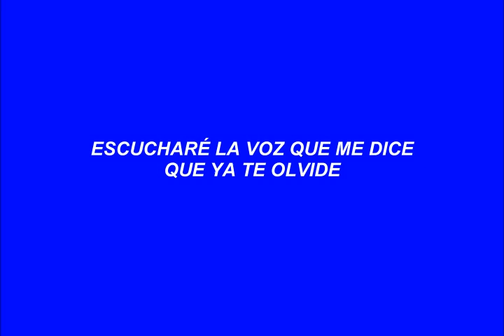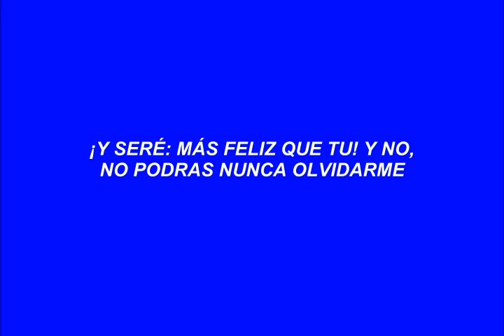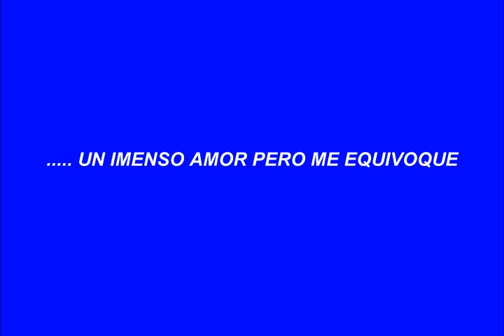TU ULTIMA CANCIÓN| CON LETRA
Los Temerarios - Tu ultima canción